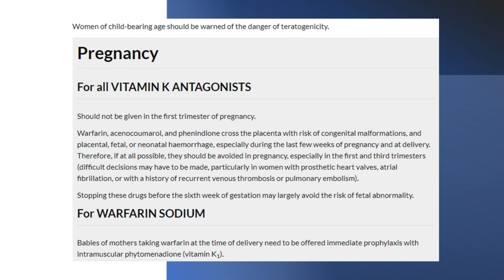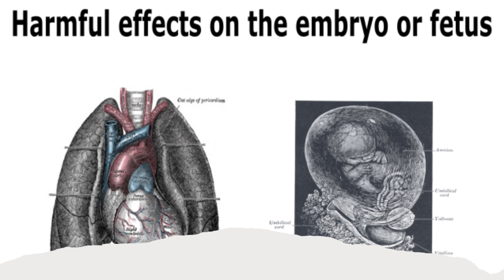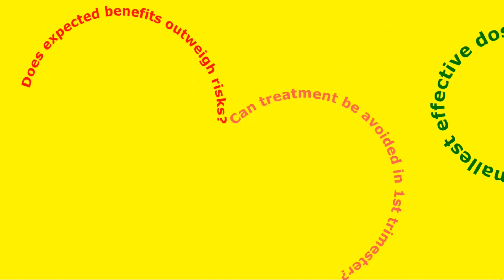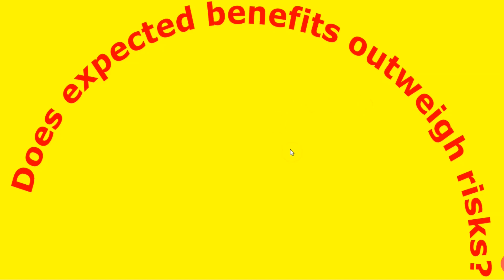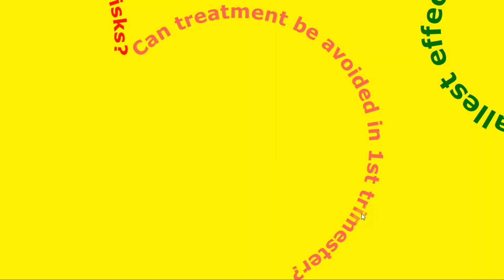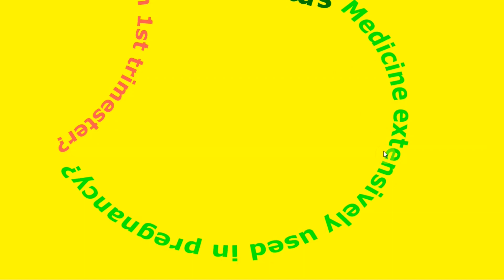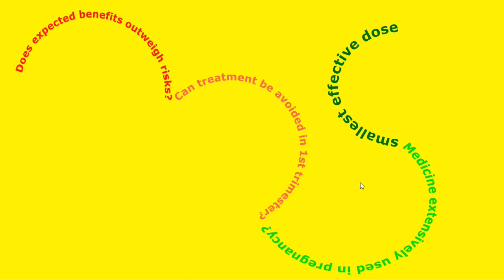AF SOMALI PRESCRIBING IN PREGNANCY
Daawada iyo Dumarka uurka leh